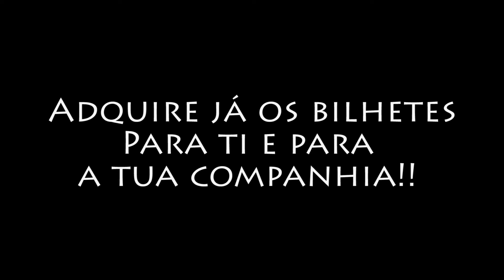Estudantino 2014 - Video Promocional 1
Video promocional feito para o Estudantino 2014. O festival de tunas organizado pela Estudantina Académica do ISEL.